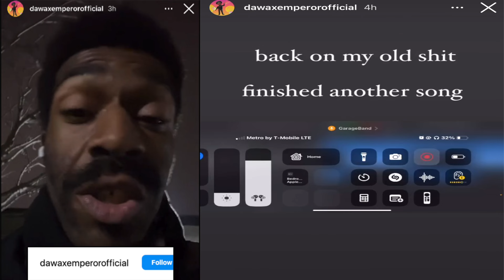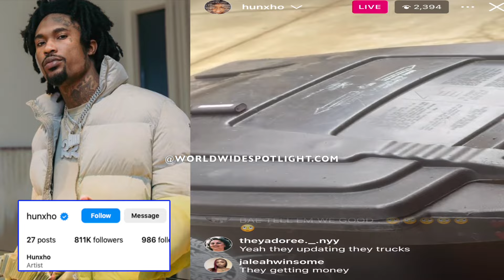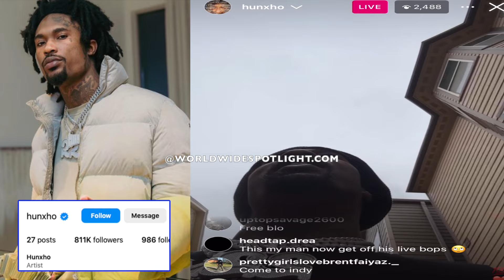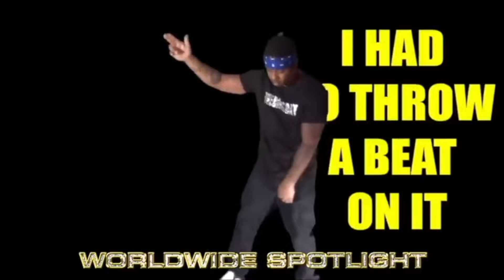Rapper Hunxho + Goons tried 2 R0B the AMAZON Truck + Rapper Peezy put his son in a 🐶 Cage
0:04 New Channel
0:51Da Wax Emperor
2:24 Rapper Peezy put his son in a 🐶 cage
5:16 Rapper Hunxho and Goonies tried to ROB the Amazontruck